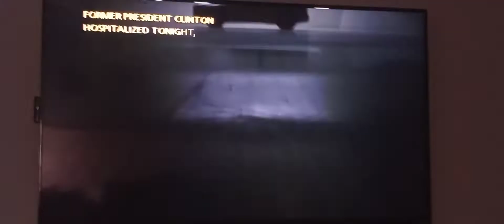BILL CLINTON IN CAL.HOSP. CNN AND FOX NO CHRISTMAS